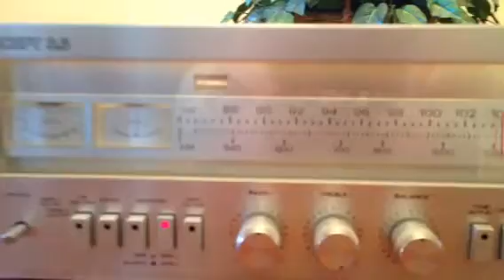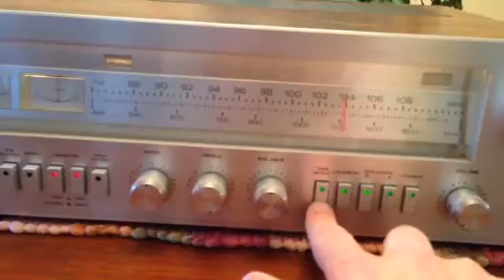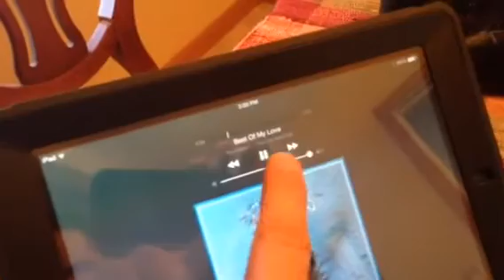Concept 3.5 stereo amplifier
Test of the reception of the FM, and iPad stereo playback